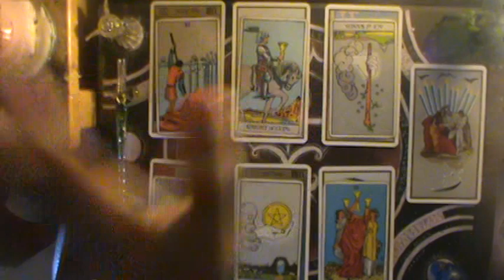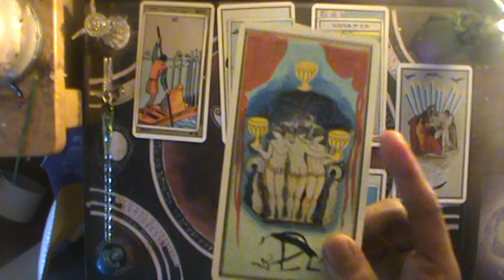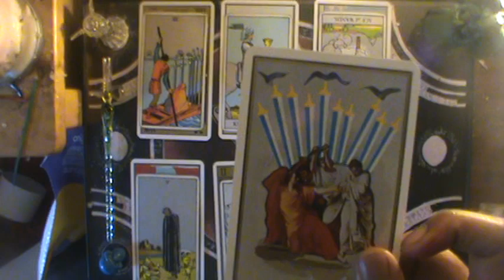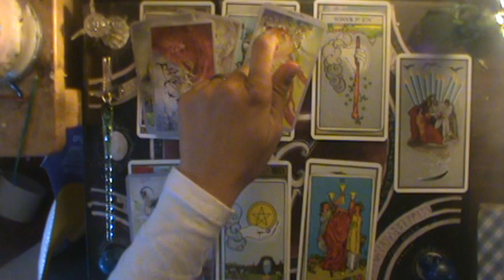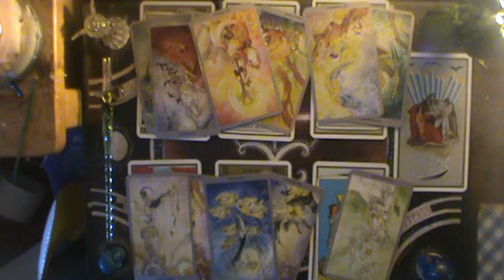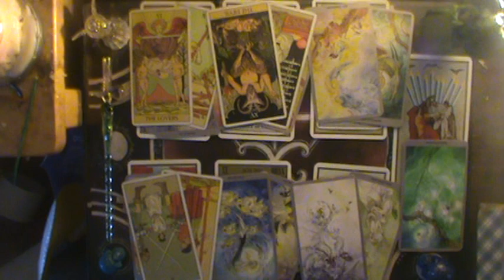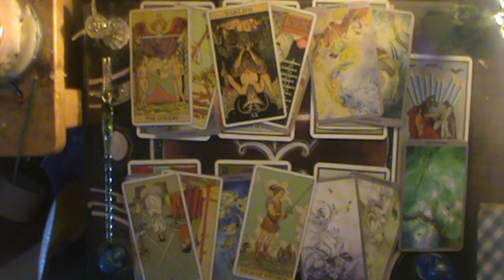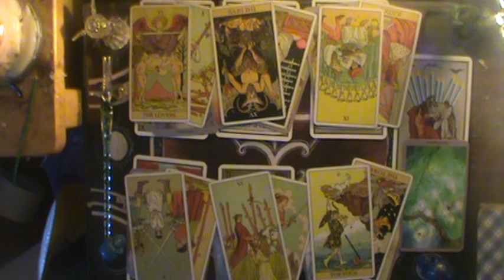♍Medicate your hair or cut your hair? Your choice | Virgo Mid February-March reading 202